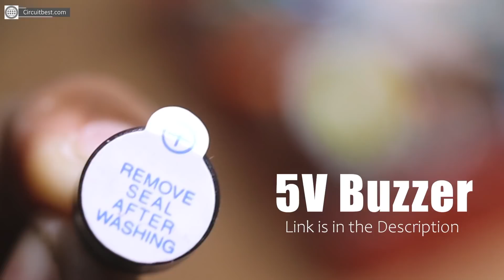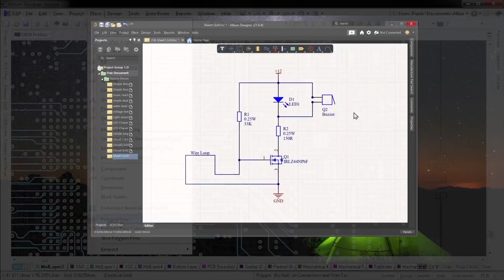Electronics Projects [LATEST]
In this video, I will make the Top 2 New Electronics Projects 2022

First Circuit: [Simple Optocoupler representation with BT136 Triac]
This Simple circuit represents How you can make an Optocoupler with LED and LDR. This is not fully an optocoupler but the working concept is the same. For an Optocoupler, there is an infrared LED and A transistor. There is no physical connection between both parts. The Light part emits the light and the transistor's base catches the light and it became conductive so that it flows the current from its collector to the emitter. So, basically, the switch became close. so it floes the current.

Second Circuit: [Simple Wire Break Alarm Circuit using IRFZ44N N-Channel MOSFET]
This Simple circuit Shows How you can make a Simple Wire Break Alarm Circuit with IRFZ44N MOSFET. You can use basically any N-Channel MOSFET.

You can use any NPN Transistor for this project.

Needed Components Online Link About Top 2 New Electronics Projects 2022:

Amazon US:
555 Timer
Push Button
18650 Battery
18650 Battery Holder
3W LED
10MM LED

Amazon India:
555 Timer
Push Button
18650 Battery
18650 Battery Holder
3W LED
10MM LED

TimeStraps:
00:00 Simple Optocoupler representation with BT136 Triac
00:37 BT136 Pinout for Optocoupler Representation
00:57 LDR Connection with Triac
01:56 Creating the Optocoupler with LED and LDR using Heat Shrink Tube
02:53 Connect 9V Battery clip with the LED for the Power
03:28 Using Series Holder Wires with the circuit for testing Optocoupler
04:00 Testing of Simple Optocoupler representation with BT136 Triac
04:04 Simple Wire Break Alarm Circuit using IRFZ44N N-Channel MOSFET
04:18 Connect 3V 5MM LED and Buzzer in Parallel
04:31 MOSFET used for Simple Wire Break Alarm Circuit
04:41 IRFZ44N | Z44N N-Channel MOSFET Pinout
04:44 150R | 150 Ohm Resistor used for Simple Wire Break Alarm Circuit
04:57 Buzzer as well as LED Connection with MOSFET
05:17 9V Battery Clip Used for powering Simple Wire Break Alarm Circuit
05:29 Copper Wire was used for making the wire loop
05:55 Powering the Simple Wire Break Alarm Circuit using 9V Battery
06:02 Schematics/ PCB Making software I.e. Altium used in the video.
06:34 Testing of Simple Wire Break Alarm Circuit using IRFZ44N
06:45 Schematics 1: Simple Optocoupler representation with BT136 Triac
06:48 Schematics 2: Simple Wire Break Alarm Circuit using IRFZ44N N-Channel MOSFET

Cheers!